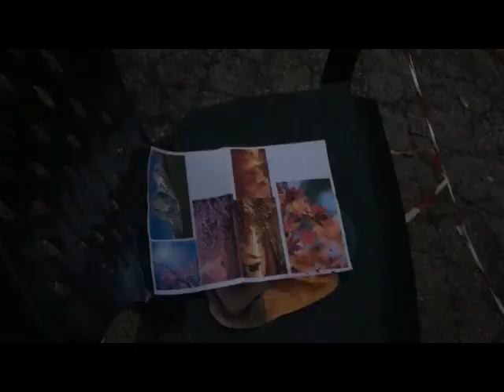Etnik & Macs, Montebello di Bertona, Rock your Head Festival, 2017, urban art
Etnik and Macs wall painted in Montebello di Bertona, Abruzzo (Italy) in 2017. Edited by GC Independent communication